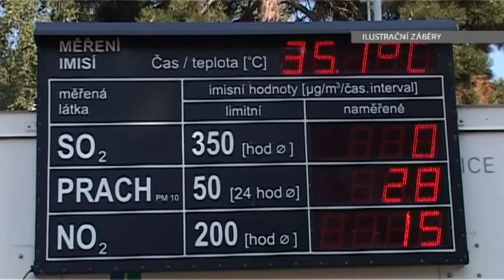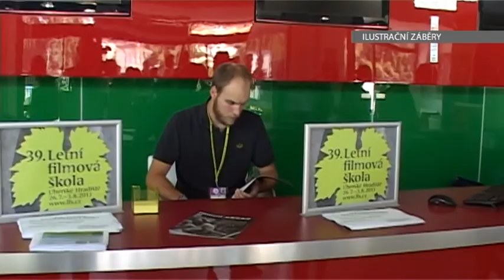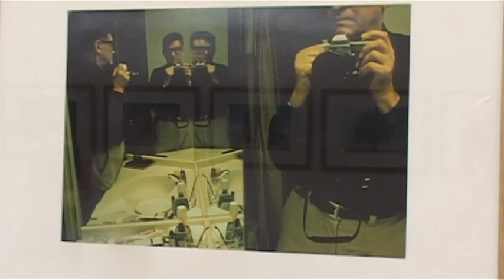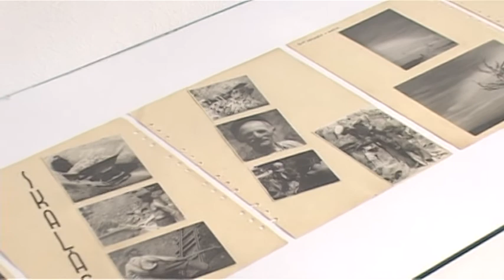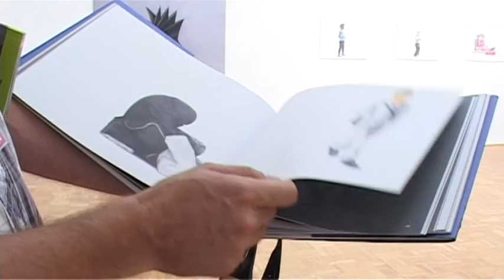TV Slovácko: Hradiště 7.8.2013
Hasiči vyjížděli k následkům bouřky / S vedrem bojují starší lidé i radnice / Slovácké muzeum představuje tvorbu Jasného a Nikla / Aquapark nabídl sportovní odpoledne